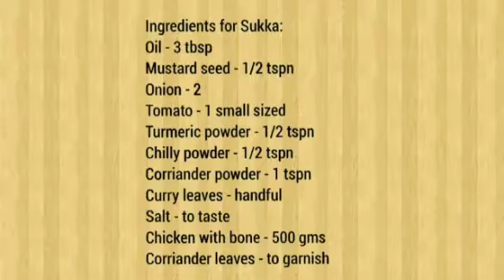Chicken Sukka Recipe in Tamil | சிக்கன் சுக்கா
Chicken sukka is a spicy dry dish which we can serve it as starters. Also it tastes good with Rasam sadham and Curd rice.
Simple recipe for a spicy chicken sukka.

Ingredients to Grind:
Dry red chilly - 3 (Adjust as per your spice level)
Corriander seeds - 2 tbsp
Black peppercorn - 1/2 tsp
Shallots/small onion - 5
Garlic - 2 inch piece
Curry leaves - one sprig
Corriander leaves - 1/4 cup

Ingredients 2 :

Onion - 2
Tomato - 1 small sized
Chicken with bone - 500 gms
Corriander leaves - To garnish

Chicken chukka, Restaurant style chicken chukka, spicy chicken sukka,  chicken  chukka in tamil, chicken chukka fry, how to make chicken chukka, simple and tasty chicken sukka recipes, chicken fry recipe